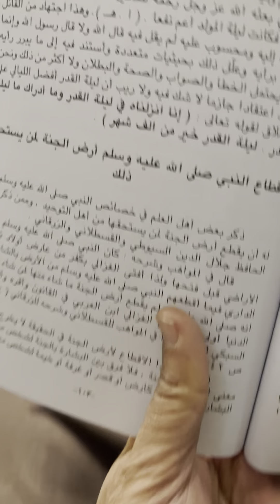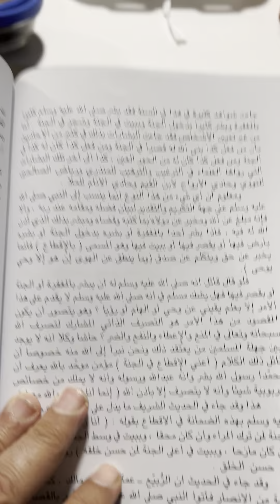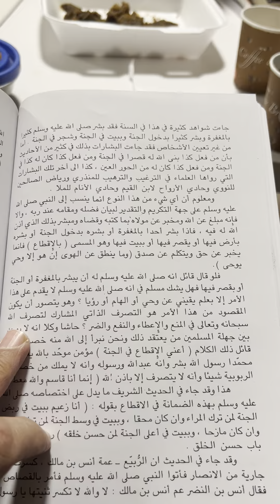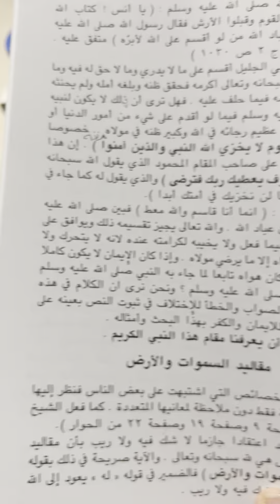(إقطاع نبينا محمد صل الله عليه وآله وصحبه أرض الجنة للمستحق)من(كتاب الرد المحكم المنيع)تاليف(الوالد)